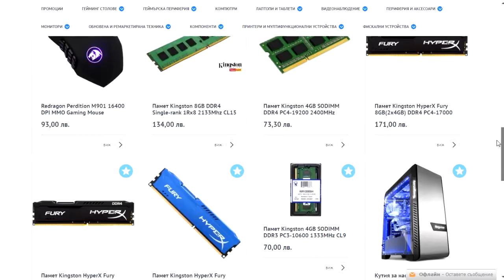БРАДВАААА! | Minecraft Map: Parcels #5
►Ако се нуждаете от перферия или компютър, посетете използвайте промо код MCBG за 5% отстъпка!

►Софтуери и периферия!
•Снимам с: Action!
•Обработвам с: Sony Vegas Pro 13
•Микрофон с който записвам: Condenser Microphone BM-700
•Слушалки които използвам: Zalman ZM-HPS200
•Мишка която използвам: Hama URage Illuminated
•Клавиатура която използвам: Redragon Harpe

►Социална медия!

►PC Характеристики!
•Процесор: Intel(R) Core(TM) i5-4200M CPU @ 2.50GHz
•Видео Карта: NVIDIA GeForce GT 740M
•Рам памет: 4GB
•Операционна система: Windows 7 Ultimate, 64bit

►Дизайнер!

►Ако ви е харесал клипа, дайте LIKE, ако пък искате
още клипове, абонирайте се! :)